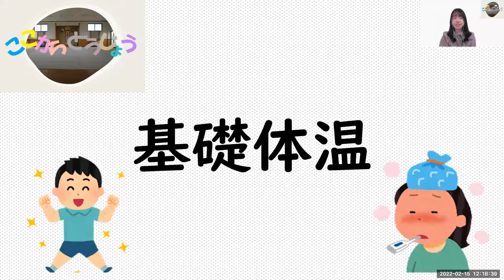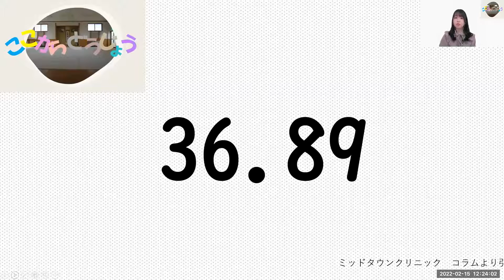ここから道場＃23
今回のテーマは体温について、カラダの専門家のマッサージ師マサシさんが教えてくださいました。

「ココロとカラダのつながりを知り、健康にレジリエントに生きる」ための日常生活へのアドバイスを生配信しています。
旅人マッサージ師マサシさんをお迎えして、ココロのイロ研究所の研究員樋榮ひかると長谷川楓がココロとカラダのつながりについてインタヴュー形式で進めます。ココロが明るくなるとカラダも健康に、そしてその逆もありき。全世界を旅しながら、全世界の人たちに施術をしてきたマサシさんからココロとカラダの関係を学びましょう！

日　時：毎月第2火曜日12時15分～12時30分の15分間
場　所：YouTube生配信
　　　　アーカイブは、こちらからご覧いただけます。

カラダの健康についての担当、旅人マッサージ師まさしさん
VSワールド（BY 旅人マッサージ師まさしさん）の旅や世界についての動画はこちらから。

ココロの健康についての担当、樋榮ひかるについてはこちらから

ココロのイロ研究所については、こちらから